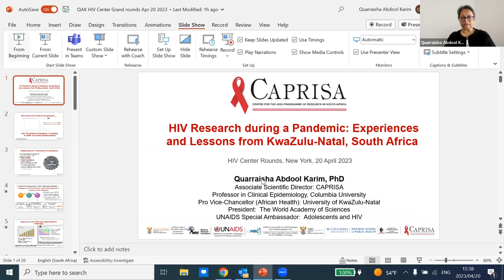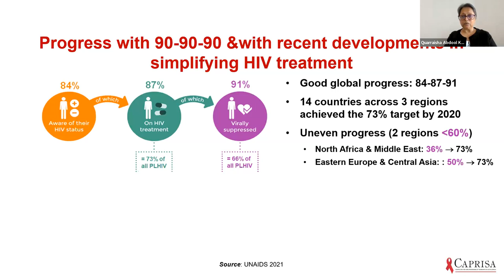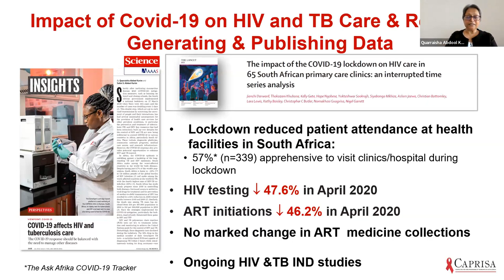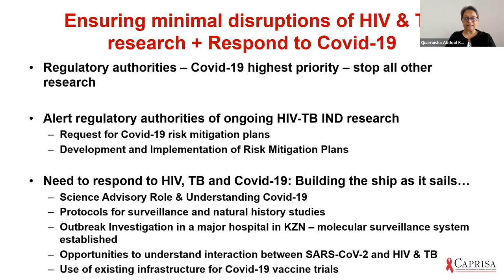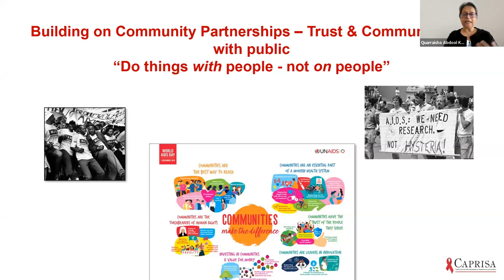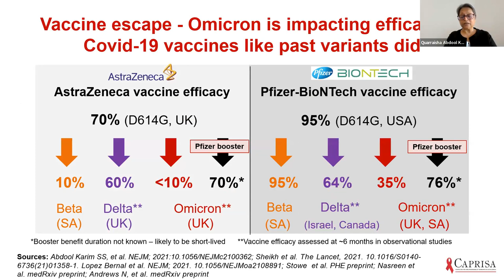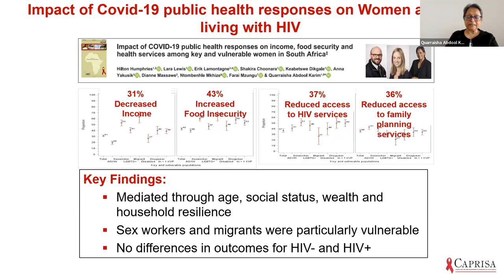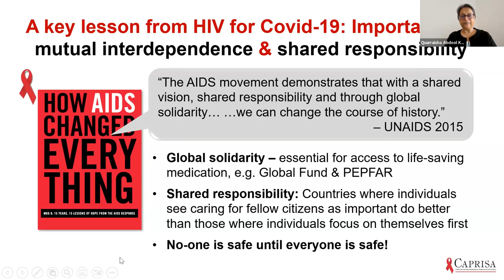HIV Center Grand Rounds: April 20, 2023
HIV Research During a Pandemic: Experiences and Lessons from South Africa
Quarraisha Abdool Karim, PhD
CAPRISA
Columbia University